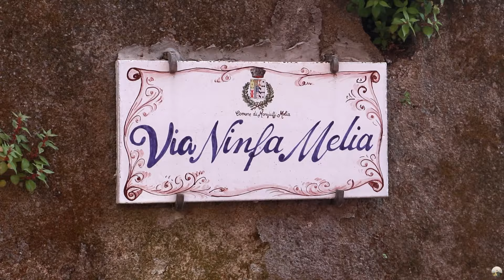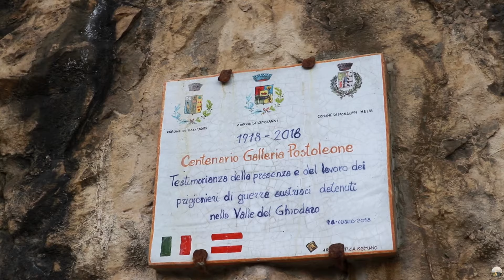Mongiuffi Melia e la Valle del Ghiodaro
- SUBTITLED IN MANY LANGUAGES! -
In questo video vi racconterò del territorio di 𝐌𝐨𝐧𝐠𝐢𝐮𝐟𝐟𝐢 𝐌𝐞𝐥𝐢𝐚, piccolo paesino dei Peloritani arroccato sulle pendici del Monte Kalfa. Originariamente questo luogo fu fondato dai greci, con il nome di 𝑷𝒐𝒍𝒊𝒔𝒔𝒆𝒏𝒂.
Nel dettaglio vi racconterò:
- Storia di Mongiuffi Melia e di 𝐏𝐨𝐥𝐢𝐬𝐬𝐞𝐧𝐚 / History of Mongiuffi and Polissena (da 0:00 a 2:14);
- Acquedotto romano / Roman Aqueduct (da 2:14 a 3:08);
- Galleria di Postoleone / Tunnel of Postoleone (da 3:09 a 4:28);
- Agricoltura, abbeveratoi e pastorizia (da 4:29 a 5:00);
- Contrabbona e Arcofie (da 5:01 a 5:27);
- Palazzo Corvaja  e Putia di Giovanni Curcuruto (da 5:28 a 6:01);
- Valle Mariana e Processione della Madonna della Catena (da 7:02 a 8:02).
... A te